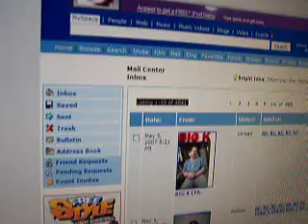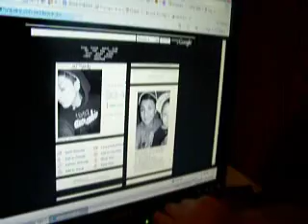Chilling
Eddie On Myspace & The Rest Of The Crew (Chilling)

IF U WANT TO SEE THE PEOPLE ON THE VIDEOS GO HERE...